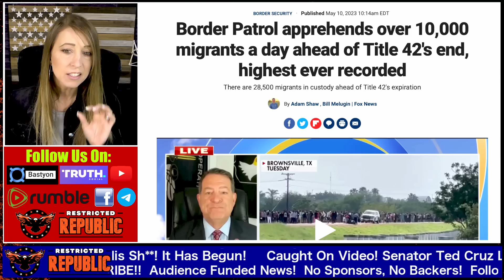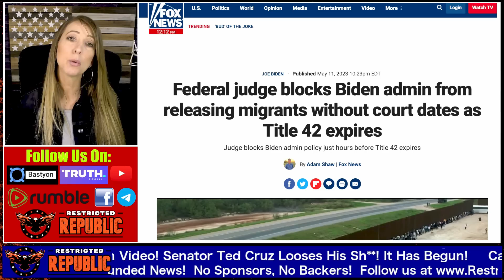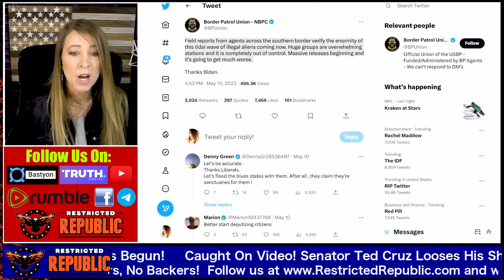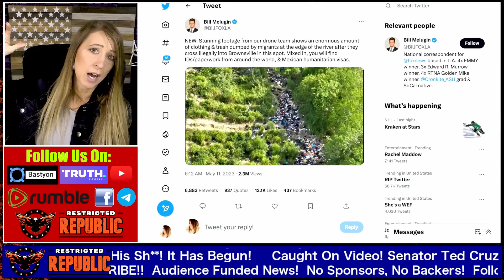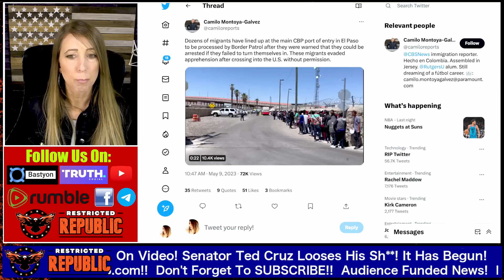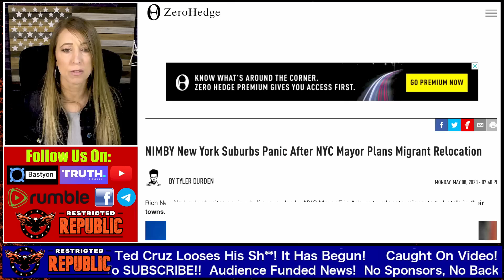Caught On Video! Senator Ted Cruz Lost His Sh**! It Has Begun!